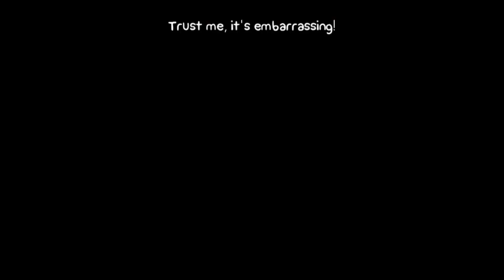Wheres The Shiny Moneys At?! | BattleBlock Theater #6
Come embark on the journey into the unknown in BattleBlock Theater!
Follow the story of Hatty Hattington and his friends!